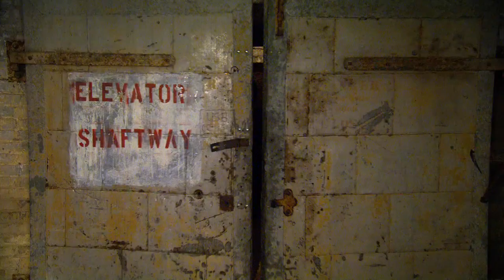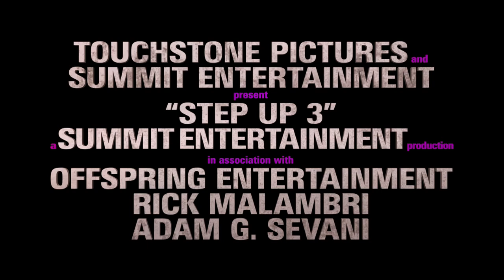Step Up 3D Official Trailer [HD] 1080p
New Yorks intense street dancing underground comes alive in eye-popping Digital 3D in the third installment of the 'Step Up' franchise as the raw, passion-fueled culture goes global. A tight-knit group of street dancers, including Luke (Rick Malambri) and Natalie (Sharni Vinson), team up with NYU freshman Moose (Adam Sevani), and find themselves pitted against the worlds best hip hop dancers in a high-stakes showdown that will change their lives forever.